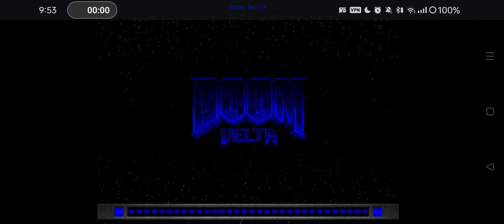Doom Delta on Android Episode 3 Inferno Part 2/3 (Gameplay via GZDoom on Delta Touch)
That's the Bio Force Gun but no one calls it that 😛

Doom Delta is a mod for GZDoom that aims to bring together many elements from the pre-release iterations of Doom, including (but not limited to) the alpha builds, the press release beta, and Tom Hall's Doom Bible. Elements such as the helmet HUD from early alphas, enemy designs, unique characters, and unused weapon concepts return.